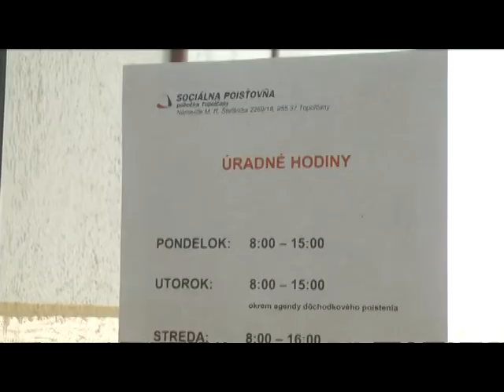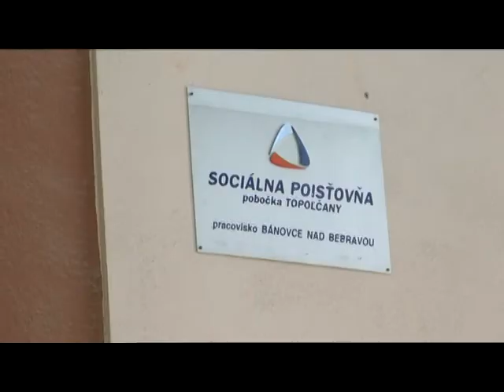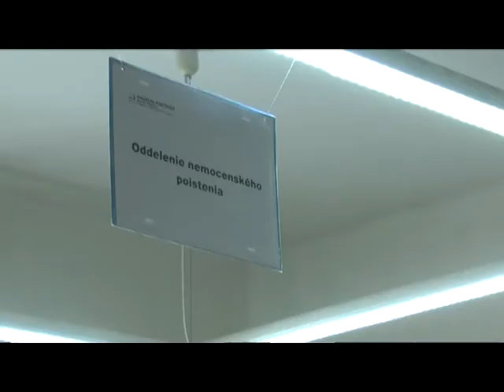14 07 17 Zmena uradnych hodin Socialnej poistovne